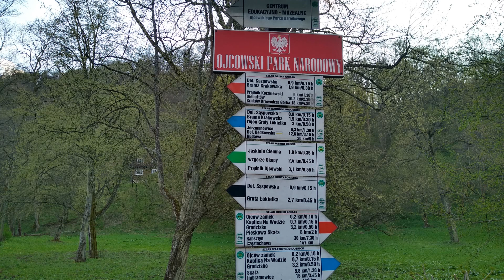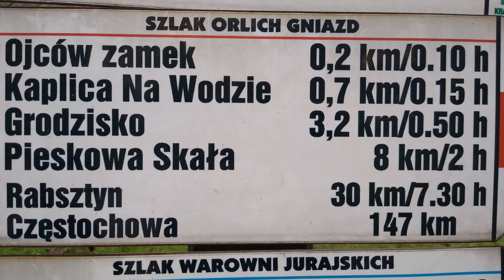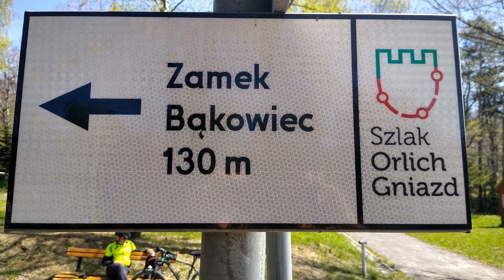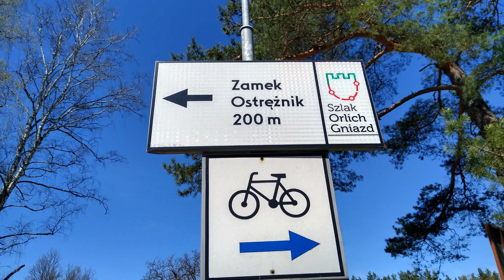Szlakiem Orlich Gniazd cz II maj 2021